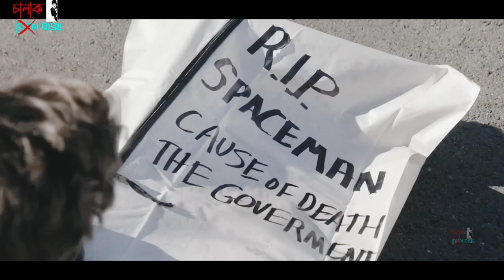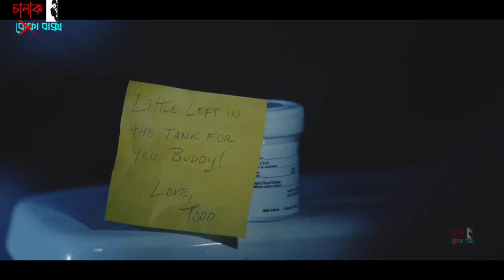পর্ব - ১৪ | The Last Man On Earth | Movie Explained in Bangla | Chalak Baksho